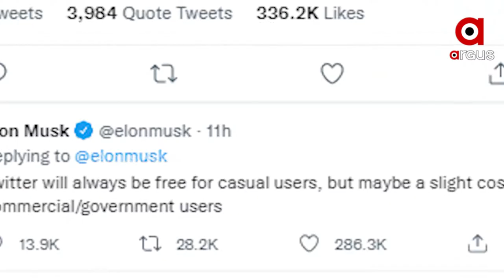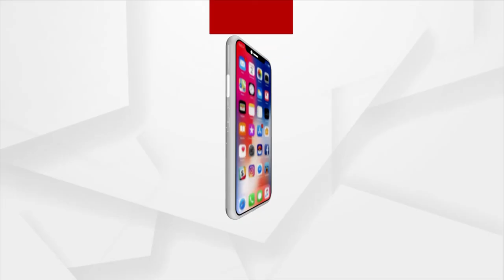ଏଲୋନ ମସ୍କଙ୍କ ବଡ଼ ଘୋଷଣା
ଟ୍ୱିଟର ବ୍ୟବହାର ପାଇଁ ଦେବାକୁ ପଡ଼ିବ ଅର୍ଥ
ଟୁଇଟ୍ କରି ଏଲୋନ୍ ମସ୍କ ଦେଲେ ସୂଚନା
 ସୋସିଆଲ ମିଡିଆ ପ୍ଲାଟଫର୍ମ ଟ୍ୱିଟରକୁ କିଣିବା ପରେ ବିଶ୍ୱର ସବୁଠୁ ଧନି ବ୍ୟକ୍ତି ଏଲନ ମସ୍କ ଲଗାତର ଚର୍ଚ୍ଚାରେ ରହିଆସୁଛନ୍ତି । ଟ୍ୱିଟରକୁ କିଣିଥିବା ବିଶ୍ୱର ସବୁଠାରୁ ଧନୀ ବ୍ୟକ୍ତି ଏଲନ ମସ୍କ ସ୍ପଷ୍ଟ କରିଦେଇଛନ୍ତି ଯେ, ଭବିଷ୍ୟତରେ ଟ୍ୱିଟରକୁ ବ୍ୟବହାର କଲେ ୟୁଜର୍ସଙ୍କୁ ଚାର୍ଜ ଦେବାକୁ ପଡିବ । ଟ୍ୱିଟ କରି ଏହି ସୂଚନା ଦେଇଛନ୍ତି ଏଲନ ମସ୍କ ।